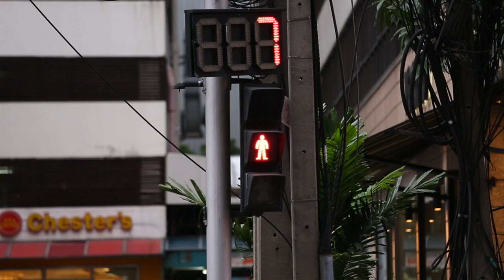จอดรถทับทางม้าลาย ภัยคุกคามที่คนใช้ถนนต้องเจอ!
รู้ไหม? อโศกไม่ได้มีแค่รถติด
แต่มีคนติด...ติดรถที่จอดทับทางม้าลาย!

ปัญหานี้ไม่รู้ว่าเป็นเพราะชะตาหรือใครลิขิต?
ที่ทำให้คนเดินถนนอย่างเรา ต้องเดินหลบรถที่จอดทับทางม้าลายเพื่อข้ามถนน

เมื่อทางม้าลายถูกคนขับรถมองข้าม
มันจะเหลือความหมายอะไร ถามใจเธอดู...